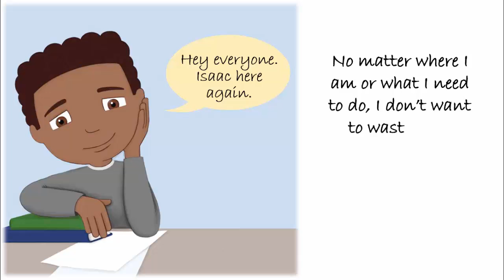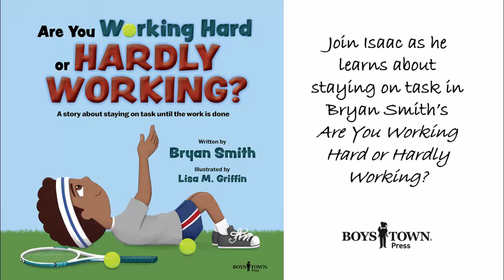"Are You Working Hard or Hardly Working?" Book Trailer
Work hard until the job is done!

That is the message Isaac hears repeatedly from his teacher, his coach, and his mom. They have to keep reminding him to finish his tasks because Isaac always – always – puts fun first.

Isaac is so busy looking to have fun, he ignores his responsibilities and all the work he needs to finish. Will it make any difference when a caring teacher introduces him to four simple steps that can help him focus and finish tasks? Or will Isaac keep making more work for himself by putting fun first?